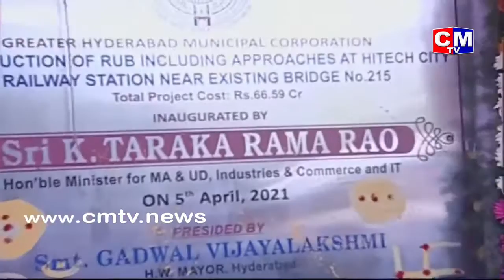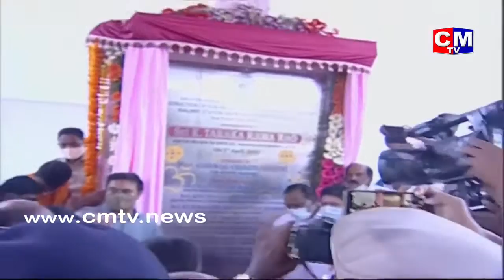Minister Sri. KTR Participating in Inauguration of Railway Under Bridge at Kukatpally || CMTV